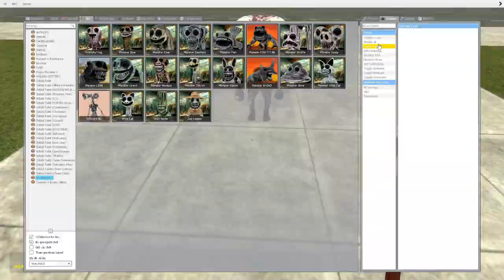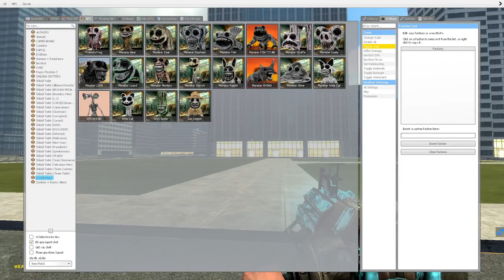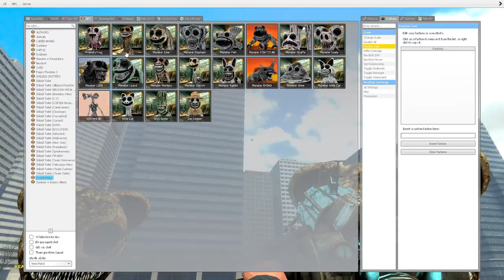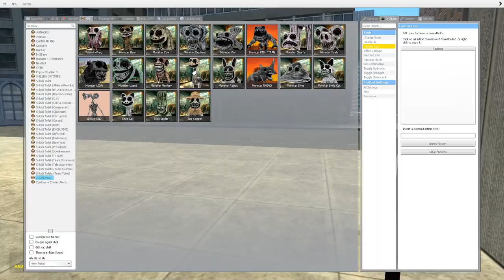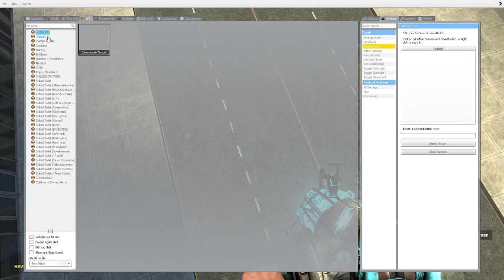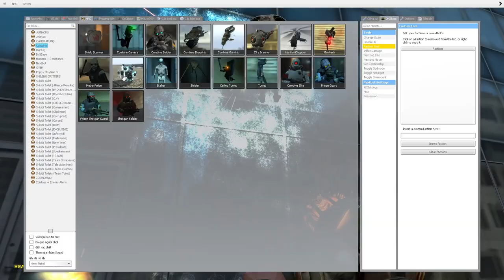skibidi toilet multiverse 348